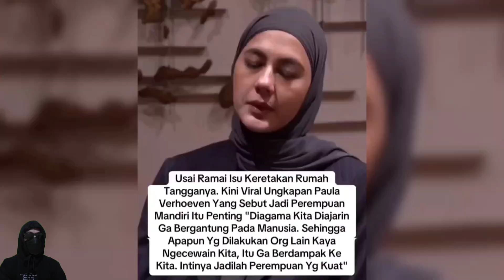Dimas Seto Disebut Sosok DS yang Diduga Selingkuhan Paula Verhoeven, Baim Wong Tegaskan Ini